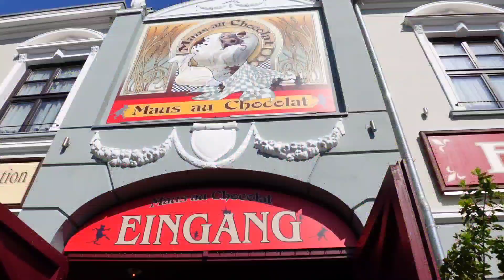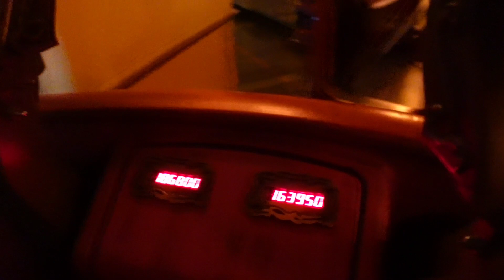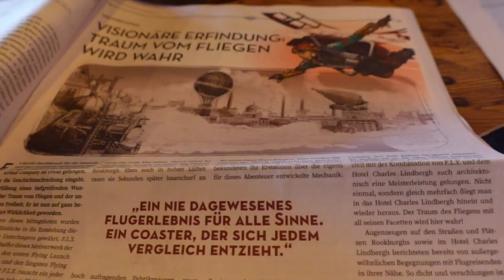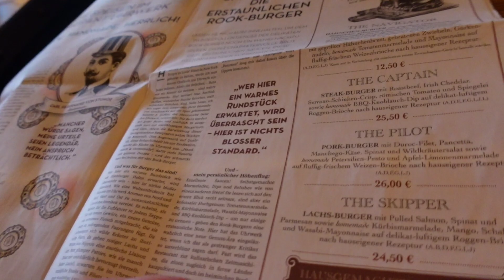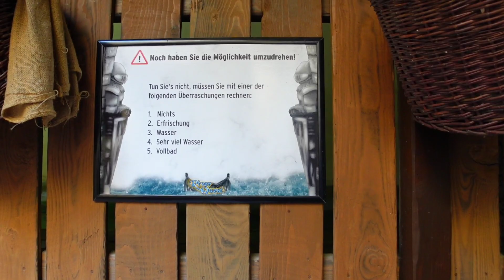Phantasialand Juni 2023 - ein sonniger Tag mit Freunden! Wie sind die Wartezeiten samstags?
Wir besuchen das Phantasialand im Juni 2023 mit lieben Freunden und tolle, Wetter! Wie sind die Wartezeiten an einem Samstag?